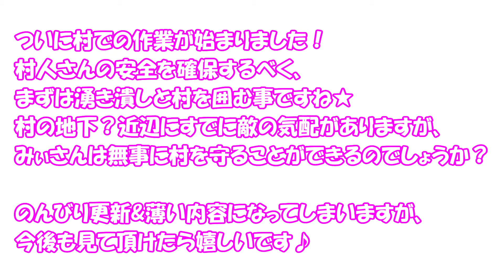【スイッチ版マイクラ】#12 縦割りで2人プレイ ついに村に到着！まずは村人の安全確保をしよう【Switch Minecraft】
スイッチ版マインクラフトサバイバルモードを2人でプレイしています。

ついに村に到着したみぃさん。
村人が敵に襲われないように柵で村を囲う。
しかし、その途中ゾンビの鳴き声に見舞われる。

MAKO氏は相変わらずの拠点作りにいそしんでいる。

のんびりダラダラした動画となっている為、
長い気と広い心と温かい目で見届けて下さい。